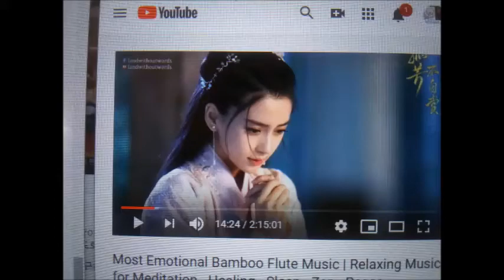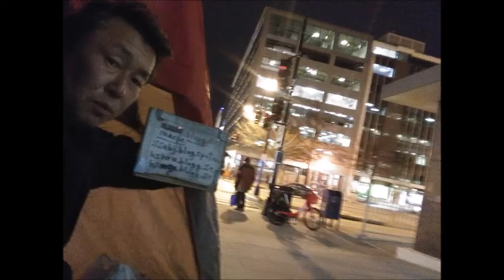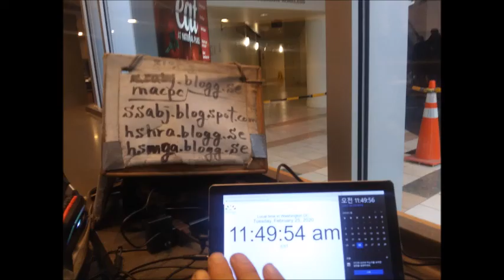Feb 24,25 2020 Mon,Tue in Starbucks,Washington d c